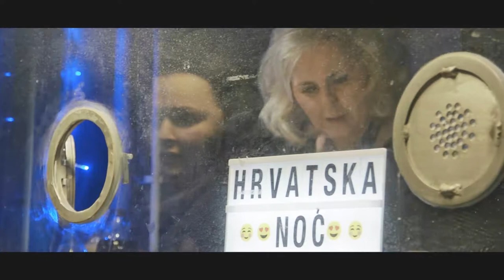Hrvatska Noć 2019 - Rokaro Numen, 16.11.2019, Fraport Arena, Frankfurt